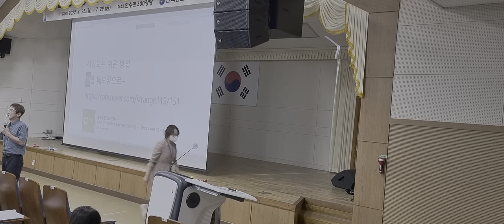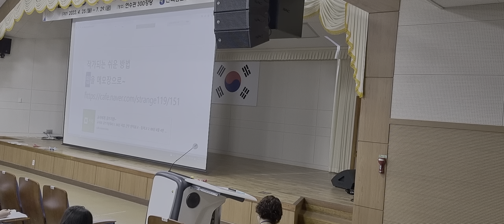돌봄치유교실 카페 활용법